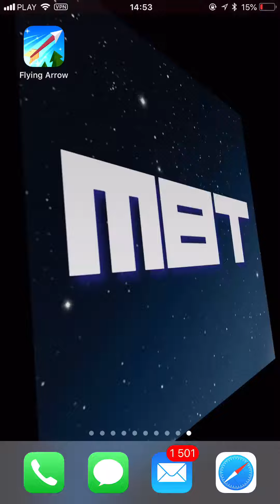Flying Arrow - Best x10 Spot Always Work